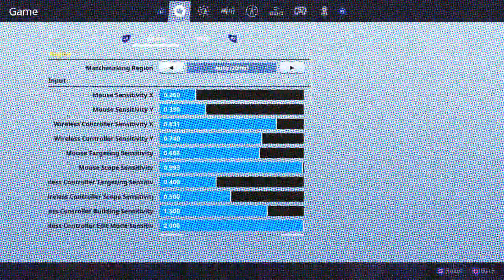DefiantArmy|OFFICIAL| coming soon